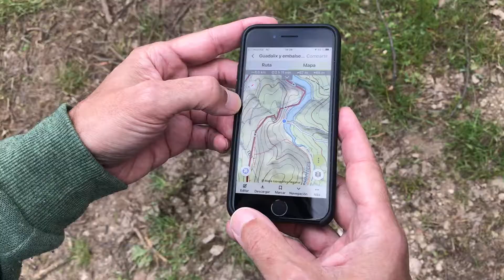Embalse de Pedrezuela Guadalix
Embalse de Pedrezuela - Guadalix. Primavera 2021.